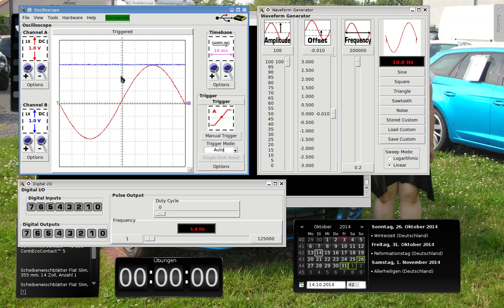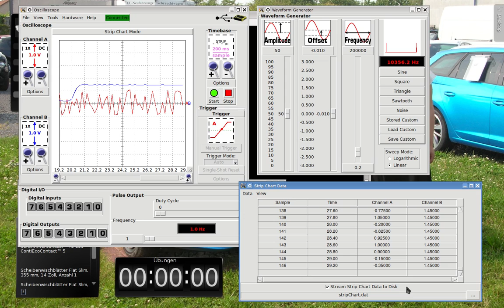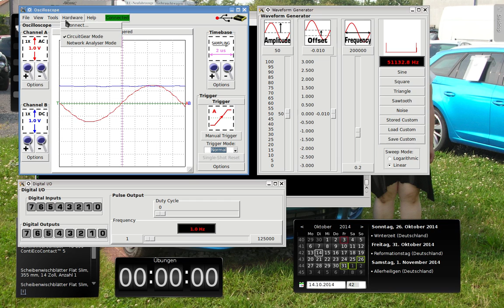syscompdesign CircuitGear Mini CircuitGear Mini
auf linux